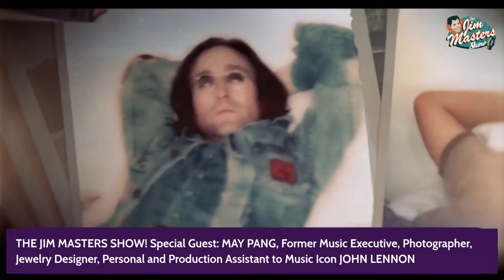May Pang, John Lennon's Girlfriend Details Romance With Lennon, Lost Weekend | The Jim Masters Show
An Exclusive Interview and an amazing episode of The Jim Masters Show! entertainment, lifestyle, celebrity talk show series as May Pang, John Lennon's Personal Assistant, Production Assistant, Former Music Executive, Photographer, Jewelry Designer joins award-winning television, radio, multimedia personality, host, presenter, journalist, entertainer, content creator Jim Masters for a rare, fascinating, real, eye-opening, poignant, exclusive interview/conversation as she shares incredible details of her relationship with John Lennon and the new, critically acclaimed documentary, 'The Lost Weekend: A Love Story.'

May Pang details her 1970's relationship with John Lennon in this frank conversation with Yahoo Entertainment's Lyndsey Parker. Pang, a then-assistant for Lennon and Yoko Ono, explains how Ono first approached her about engaging in an affair with Lennon, what her time with Lennon was like, and why she's still close with Julian Lennon.

The relationship is the subject of the new documentary, "The Lost Weekend: A Love Story."

'The Lost Weekend: A Love Story' explores the 18-month relationship (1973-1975) that John Lennon spent with May Pang, his Chinese American assistant turned lover (on Yoko Ono’s insistence). With May's help, Lennon reunited with his son Julian and had his most artistically and commercially productive period post-Beatles - with the albums "Mind Games", "Walls and Bridges" which included his only #1 Hit Single "Whatever Gets You Through the Night", "Rock and Roll" and collaborated with Elton John, David Bowie, Harry Nilsson, Mick Jagger, and Ringo to name a few. Pang chronicles it all revisiting her younger self, a naïve 22-year-old experiencing her first, unforgettable love. Join us!

May Pang Interview
May Pang John Lennon
John Lennon
May Pan The Lost Weekend
Yoko Ono
Jim Masters TV
Julian Lennon
New York City
Elton John
Phil Spector
Ringo Starr
Pail McCartney
George Harrison
John Lennon's legacy
John Lennon's music
John Lennon May Pang